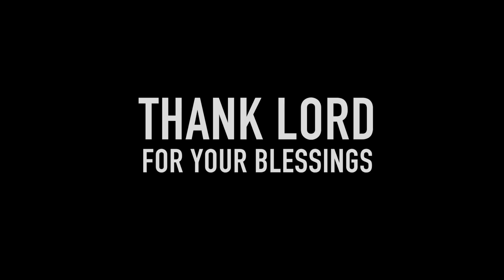JESUS The DIVINE HEALER - episode - 376